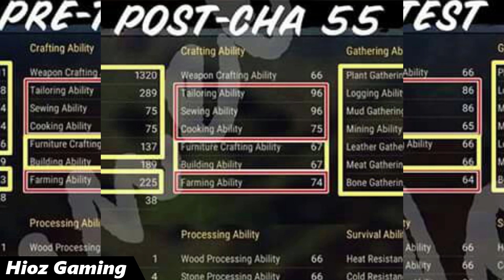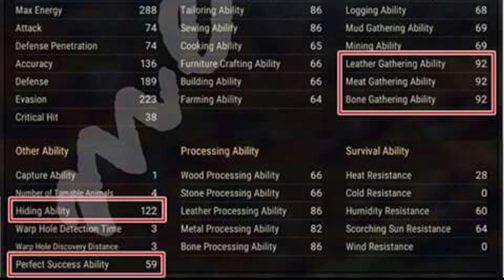Buff Stats STR AGI DEX CH PER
Str : Daging
Agi : Sayuran
Dex : Bawang, Gandum
CH : Buah
Per : kacang
Will : Ulat, Serangga